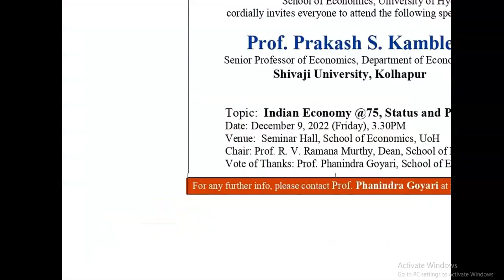Public Lecture by Prof Prakash S Kamble Shivaji University 9-12-2022, 3.30PM@UoH School of Economics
School of Economics, UoH, cordially invites everyone to attend a special seminar lecture by Prof. Prakash S Kamble, Senior Professor of Economics, Department of Economics, Shivaji University, on 9th December 2022 (Friday), 3.30 PM) in the Seminar Hall, School of Economics UoH on the topic of Indian Economy @75, Status and Policies Forward.